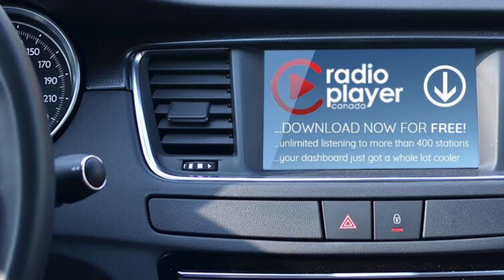More smoke here this morning.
Plus, fewer pigeons. Dale.